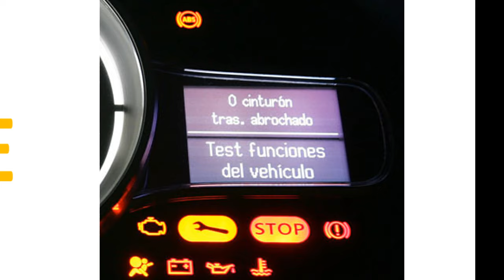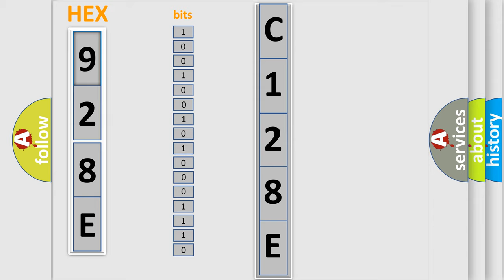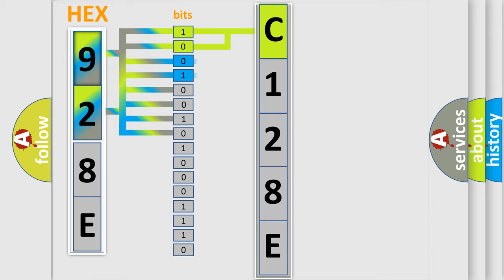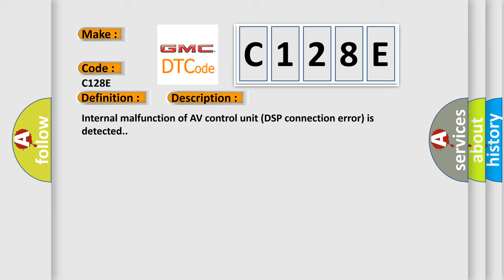DTC GMC C128E Short Explanation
Contents:
0:21 Basic DTC analysis according to OBD2 protocol standard.
1:48 Insight into programming
2:58 A diagnostically understandable description of the Diagnostic Trouble Code
3:05 Basic error definition

Make:
Code:
C128E
Definition:
AV Control Unit (DSP Connection)
Description:
Internal malfunction of AV control unit (DSP connection error) is detected.
Cause:
 If a disc can be played,then there is a possibility of the detection of a temporary malfunction. Replace the AV control unit if the malfunction occurs constantly.